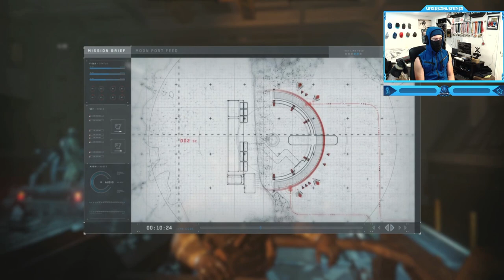Call of Duty: Infinite Warfare - Campaign Mission #3 - Operation Port Armor (Take Back the Moon)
Call of Duty: Infinite Warfare - Campaign Walkthrough Gameplay - Mission #3 - Operation Port Armor (Take back the Gateway port on the Moon)
"Operation Port Armor" is the third campaign level in Call of Duty: Infinite Warfare. Take back the Gateway port on the Moon. "Lieutenant Reyes, with the support of Staff Sergeant Omar, and his men were able to push back the SDF incursion and return the Lunar Gateway port to UNSA control.
Call of Duty: Infinite Warfare is a 2016 first-person shooter video game developed by Infinity Ward and published by Activision. It is the thirteenth installment in the Call of Duty series.
Development of Infinite Warfare began during 2014. The game's campaign is centered around a battle for the Solar System, which the Settlement Defense Front (SDF), a hostile force who are the main antagonists, are attempting to take over. The player takes control of Lieutenant Nick Reyes of the Special Combat Air Recon (SCAR). They have their own transforming fighter, named "Jackal", that they can customize as well as a central hub ship named Retribution. Infinite Warfare's announcement trailer was noted for its strong negative reaction; it was the second-most-disliked video on YouTube at the time. As the game introduces a new setting, outer space, new gameplay mechanics, such as zero-gravity environments, are included. Players are equipped with a boost pack, and a grappling hook, which allow players to move in these zero-gravity environments easily. As the game is set in space, players can visit different planets, satellites and asteroids in the Solar System. Assuming control of Captain Nick Reyes, a Tier 1 Special Operations pilot, players engage in aerial combat with enemies using his transforming fighter, the Jackal. Aerial combat is not on-rail, as players can freely control the Jackal with few limitations. According to Infinity Ward, both space combat, and the franchise's signature "boots-on-the-ground" gameplay are the game's key focuses.
Timestamps ⏱
0:00 - Intro
1:00 - Operation Port Armor - Civilian Terminal
5:40 - Operation Port Armor - Shipping Storage
20:55 - Operation Port Armor - Boarding Party
32:16 - Retribution - Back in the Fight
35:33 - Outro